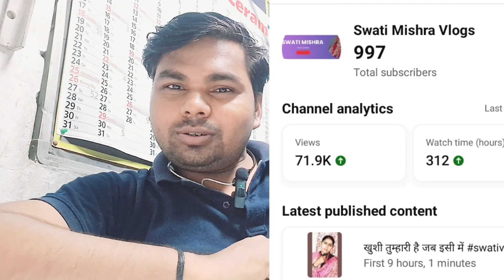1000 subscribe complete to swati mishra vlog vlogs @Jaiprakash Vlogs